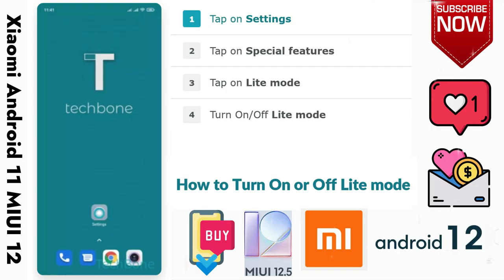How to Turn on or off Lite mode Xiaomi Android 11 MIUI 12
This video is about How to Turn on or off Lite mode Xiaomi Android 11 MIUI 12. if you think this video is helpful for you then press like button and subscribe my channel.

STEPS